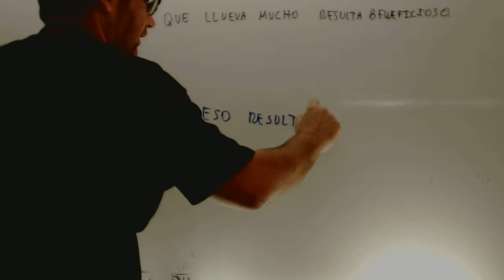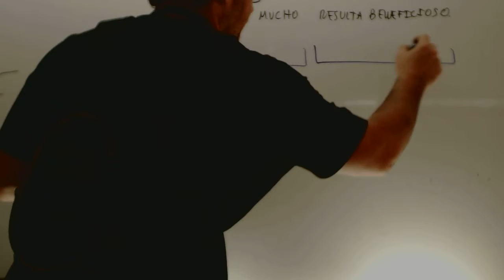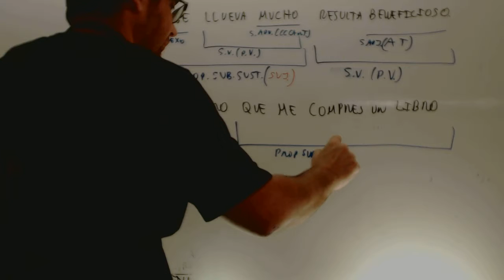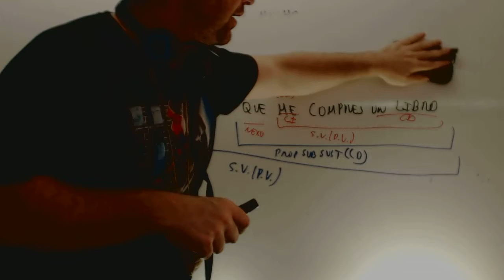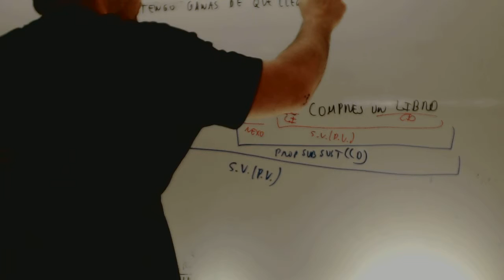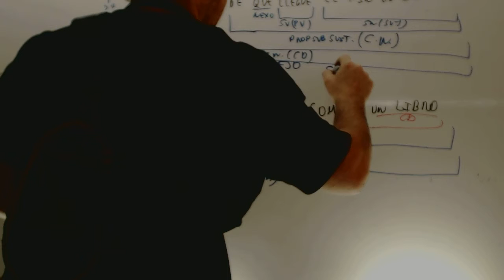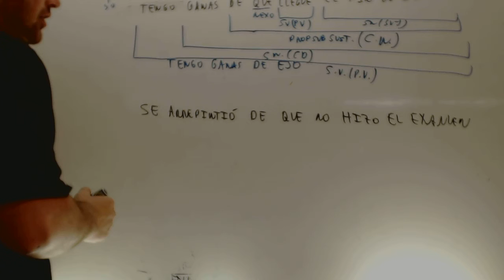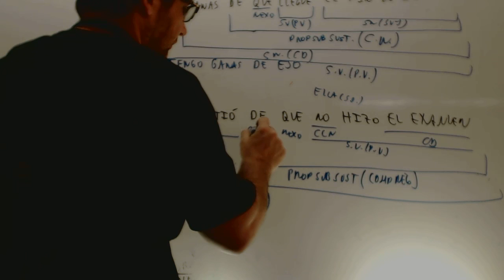Proposicion subordinada sustantiva Ejemplos Matematicas 4 ESO Academia Usero Estepona